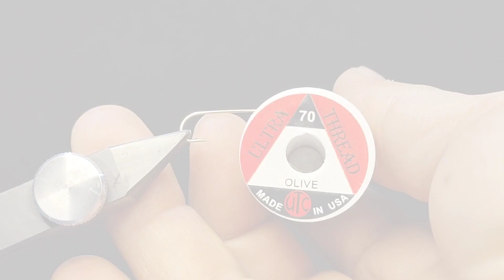Fly Tying - Spent Stonefly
Spent Stonefly Tying
Hook. AF 5272 #12
Thread. Ultra Thread 70 Olive
Body. Foam 2mm
           Monofilament Eye
           Rooster Feather
           Peacock Herl
           Black Marker